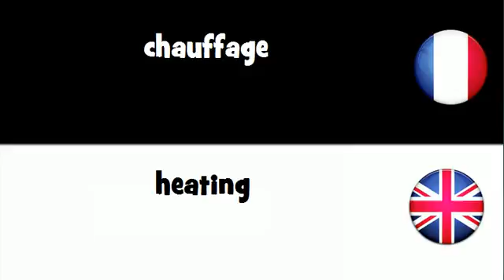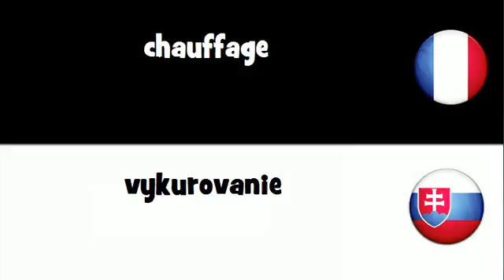VOCABULAIRE EN 20 LANGUES = chauffage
frenchwithvincent VOCABULAIRE EN 20 LANGUES = chauffage